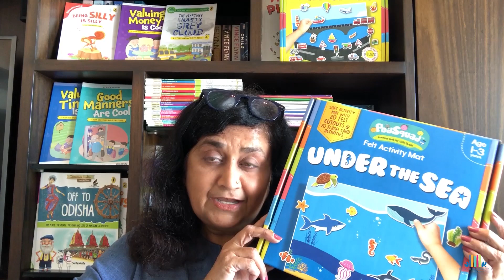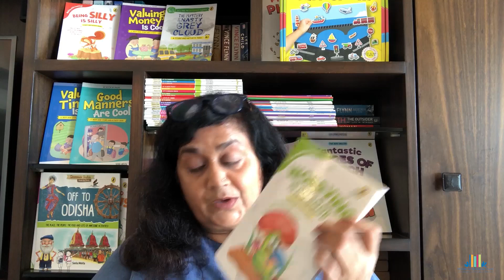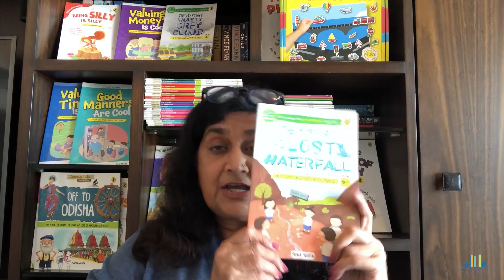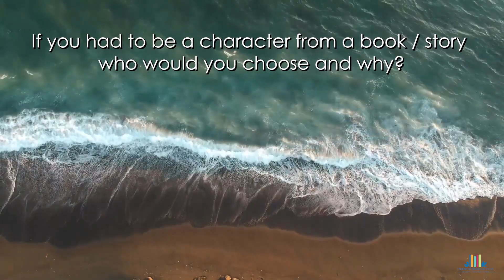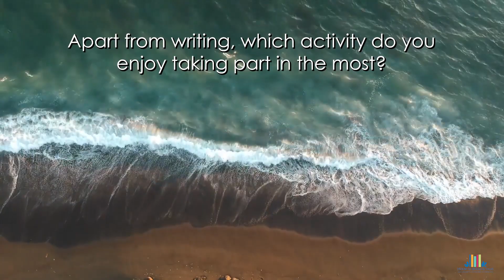Sonia Mehta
House of Books and Tales presents FRIDAYS AS AUTHORDAY

Every week Get to know your Author as never BEFORE !
This week we present : SONIA MEHTA

Sonia Mehta is a children’s author who believes that firing up a child’s imagination means opening up a world of adventure. Her body of work ranges from creating one of India’s first dedicated children’s newspaper sections; to writing books, songs, poems and stories for publishers in India, Africa, USA and UK. Apart from co-founding Quadrum Solutions, where she leads teams to create children’s books, she’s authored numerous books for Penguin-Puffin – including the popular Discover India series. Podsquad is a company she co-founded to create children’s edutainment products. A Mumbai resident, most days she can be found pounding away at her computer – when she is not playing with her grand-daughter and two of her little dogs – the loves of her life.

We extend our Thanks to her for doing this wonderful video for us :)

Three cheers for Manyu for brilliantly putting this together for us!